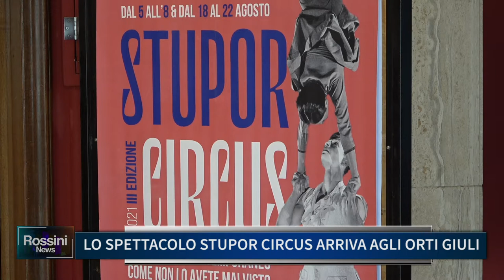LO SPETTACOLO STUPOR CIRCUS ARRIVA AGLI ORTI GIULI